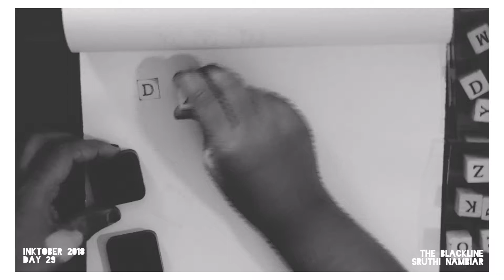Inktober 2018- Day 29- Home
Happy Inktober!
This is my Day 29 video, and my prompt was 'Home'. What is home to you? To me it is where I feel the most myself. When I imagine myself in space, I feel at home.
ABOUT THE BLACKLINE-
The BlackLine is a space created by me where I bring in all my ways of creative expression and share it with the world. I use all different kinds of media, a lot of which you can find here on my channel and you can find more on my instagram and website. Thank you for taking a walk through my artistic journey.